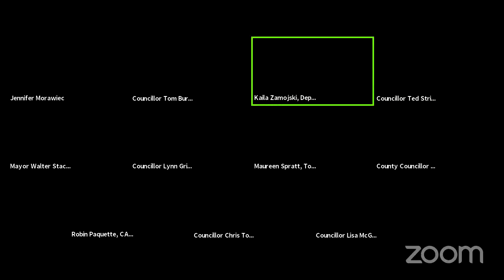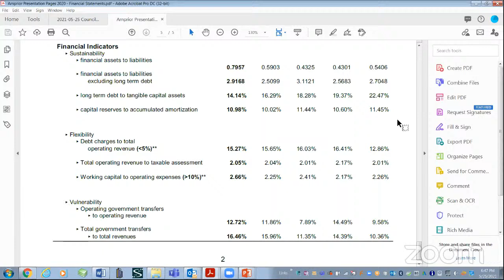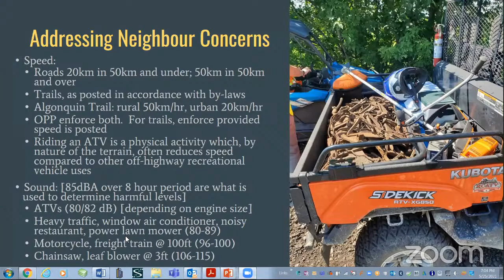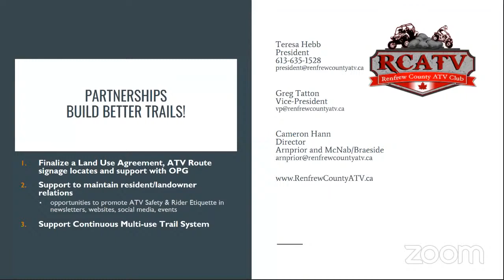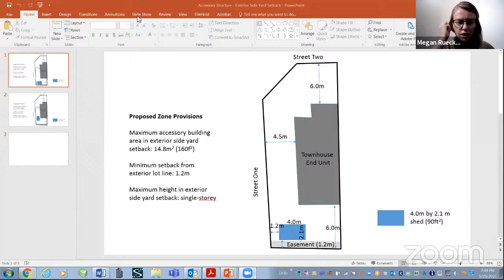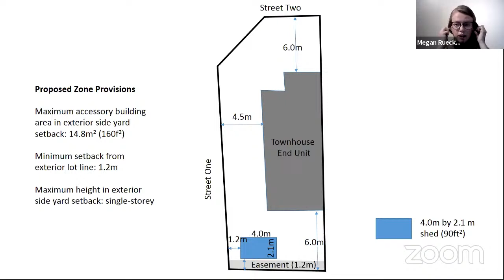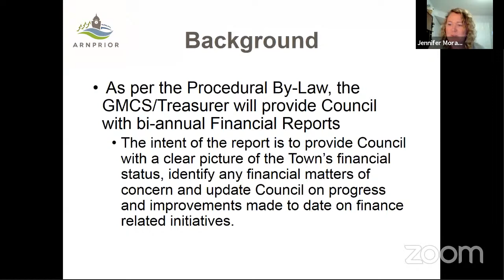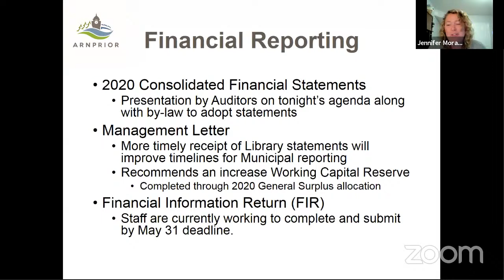Regular Meeting of Council - May 25, 2021